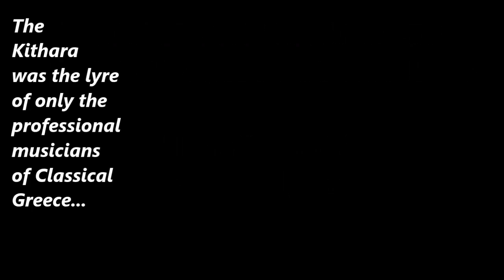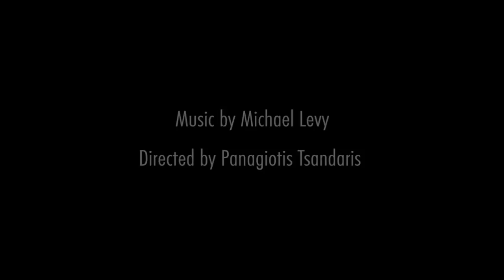What did the Kithara of Classical Greece Sound Like?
To try to bring the mostly lost music of ancient Greece back to life even more vividly, here is the next in my new series of weekly YouTube videos, recorded live on the site of an ancient burial site in Macedonia during my trip to Thessaloniki in October 2015, featuring a whole variety of replica ancient Greek lyres, recreated in modern Greece by  Luthieros:

The eighth in this series of videos, features their recreation of the  long-forgotten,ancient timbre of the Kithara of the 'Golden Age' of Classical Greece:

Quoting from the Luthieros webpage above:

"The “Cithara of the Golden Age” (Greek: κιθάρα, kithāra, Latin: cithara) was an advanced relative of the more popular lyre. As opposed to the simpler lyre, which was a folk-instrument, the cithara was primarily used by professional musicians, called kitharodes.

Most vase paintings show cithara with seven strings, in agreement with ancient authors, but these also mention that occasionally a skilful kitharode would use more than the conventional seven strings.

The cithara was played primarily to accompany dances and epic recitations, rhapsodies, odes, and lyric songs. It was also played solo at the receptions, banquets, national games, and trials of skill. It is considered to be an invention of Terpander.

The cithara was the virtuoso’s instrument, generally known as requiring a great deal of skill."